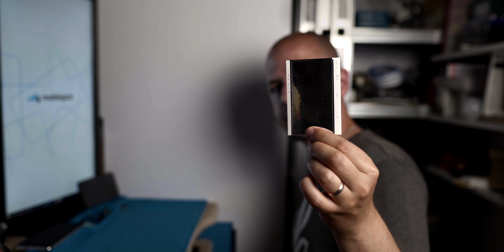Making of "Mobilejack Phone 2": Smartphone DIY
Bau dir dein eigenes Smartphone!

Das war wieder angesagt und dieses Mal ist es mit dem OnePlus 8 geschehen.
Wie das Ganze aussieht und wie/mit was ich das gemacht habe, das erfahrt ihr hier!

OnePlus 8 kaufen*

Heißluftpistole kaufen*

Lötmatte kaufen*

Öffnungswerkzeug kaufen*

Edding Spray kaufen*

Alu-Dichtband kaufen*

Saugnapf kaufen*

B-7000 Kleber kaufen*

Equipment

Meine Haupt-Kamera (Sony A7 III)*:

Mein Haupt-Objektiv (Sigma Art 24mm f1.4)*:

Objektiv-Adapter (Sigma MC-11)*: